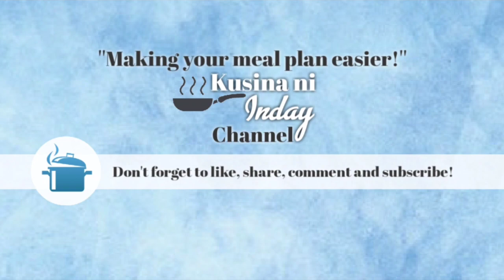NO-BAKE OREO CAKE! FLUFFY AND SUPER DELICIOUS CAKE!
Oreology donut is one of most favorite flavors at J.CO. Everyone in my family loves it too. Thus, I decided to make my own version of Oreology Inspired Cake. In addition to being delicious, this cake is fluffy, moist and not too sweet. In this video, I will teach you how to make it.

Ingredients:

FOR CHIFFON CAKE:

1 Cup All Purpose Flour
1/2 Cup White Sugar
1 Tsp Baking Powder
1/2 Tsp salt
4 Egg Yolks
1/4 Cup Vegetable Oil
1/4 Cup Milk

FOR MERINGUE:

4 Egg Whites
1/2 Cup White Sugar
1/2 Tsp Cream of Tartar

VANILLA CREAM CHEESE FROSTING:

1 Cup Butter/Margarine, Sliced and softened
1/2 Cup Cream Cheese, Room Temperature
1 Can + 1/4 Cup Condensed Milk
1 Tbsp Vanilla Extract

COAT AND TOPPINGS

1 1/2 Cup Oreo, Crushed
9 Extra Oreo Cookies, For decoration

NOTE:
COOKING IS ALL ABOUT YOUR TASTE. JUST ADJUST ACCORDINGLY. 🙂

God bless ❤️